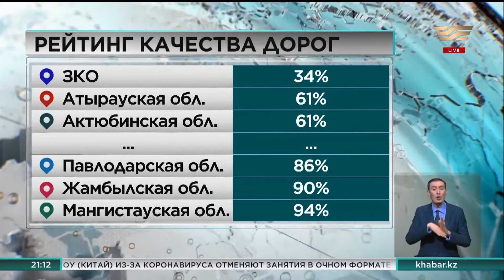Рейтинг самых плохих дорог в Казахстане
Проблема бездорожья не обошла стороной ни один регион страны. Хуже всего, по данным профильного ведомства, дела обстоят на западе Казахстана.

Согласно рейтингу доля дорог в хорошем и удовлетворительном состоянии там не превышает 34%. В аутсайдерах и Атырауская, и Актюбинская области. Лучшими считаются дороги в Павлодарском, Жамбылском и Мангистауском регионах.

Что касается протяженности трасс, их в Казахстане больше 25 тысяч километров. Реконструкцию и ремонт в этом году проведут на 9,5 тысячах. 6,5 тысяч - это республиканские сети, остальное - местные.

На развитие автодорожной отрасли страны в этом году выделили больше 623 млрд тенге. На эти деньги проведут ремонт на 14 участках и начнут новый проект по реконструкции автодороги Кызылорда-Жезказган.

Напомним, к 2025 году Президент поручил акиматам отремонтировать и привести в порядок 95% дорог на местах.